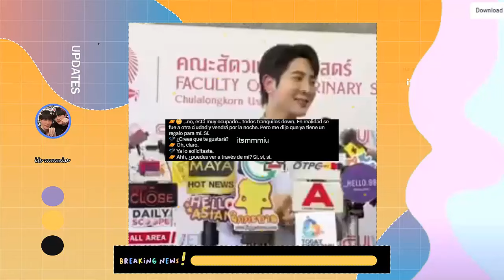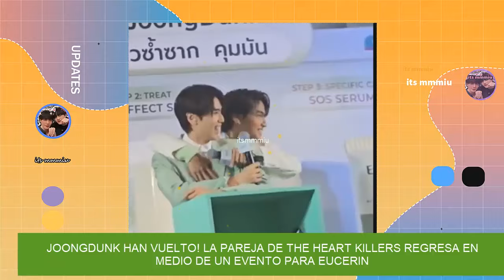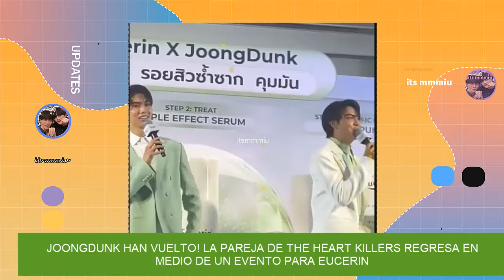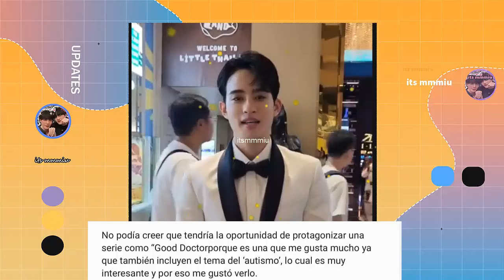NO ESTAN JUNTOS!😮SE RETIRA DEL BL?🤨CONFIRMA PÚBLICAMENTE💖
Lo confirma publicamente!💖 Se retira del bl¿?😮Barcode sorprende a todos nueva serie!🥳. desmiente rumores y anuncia su regreso🙌.Finalmente ha regresado! actor de ITSAY regresa tras anunciar su retiro.  Pareja sorprende a todos, Mix se gradua ¿que paso con Earth? ,  Ton impacta esto y mas